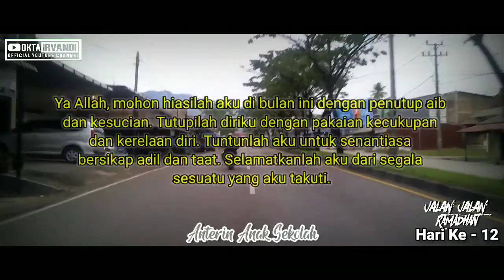Jalan Jalan Ramadhan JJR_12 Anterin Anak Sekolah | 12 Ramadhan 1442H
Contacts Person for Bisnis / Endorsment
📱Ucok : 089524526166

Terimakasih Banyak..!!